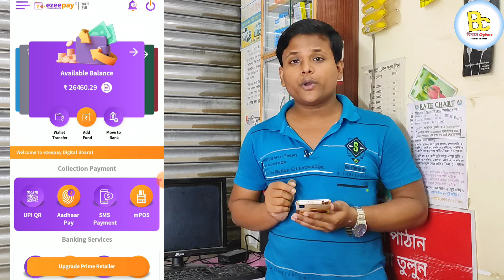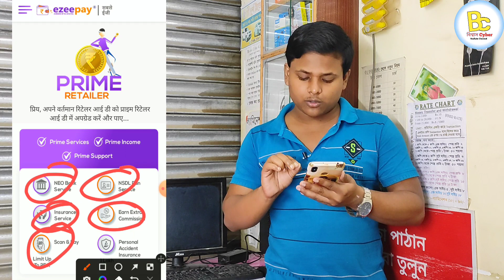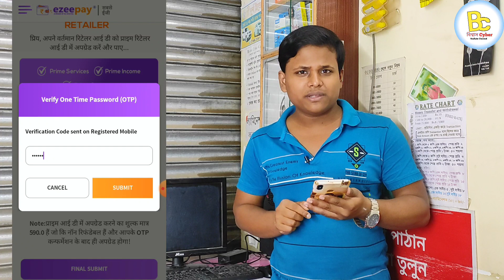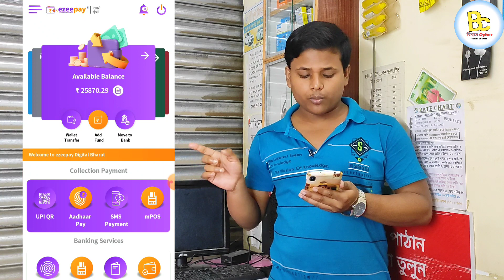AEPS 500/- Withdraw 4/- Commission | Ezeepay Prime Update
আমাদের কাছে যে যে পরিষেবাগুলি পাবেন :
💥Spicy Money -- 1) Retailer I'd (Only Nadia District)
💥 Mobile Recharge - 1)Super Distributor 2)Distributor 3)Retailer id
💥SMSLINK WALLET - 1) Master Distributor 2) Distributor 3) Retailer id

1) Epson EcoTank L3211 All-in-One Ink
2) HP Ink Tank 419
3) Brother DCP-T520W All-in One Ink
4) Canon PIXMA G2020 NV All-in-One Ink